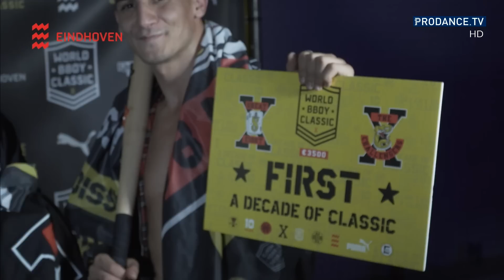Lil Zoo & Machine VS Sunni & Kid Karam | FINAL | WORLD BBOY CLASSIC 2018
Final battle of the World BBoy Classic 2018
Lil Zoo & Machine & Sunni & Kid Karam

Judges:
Reveal - Tawfiq - Kate - Bootuz - Hong 10

Winners:
LIL ZOO & MACHINE

Follow @worldbboyclassic  ON SOCIAL

ProdanceTV:
Online Dance TV channel covering some of the biggest Hip Hop Dance events across the globe featuring raw uncut battle footage, event trailers, interviews & freestyle clips. Capturing the Essence of our Culture.